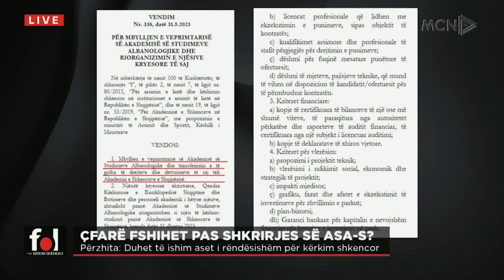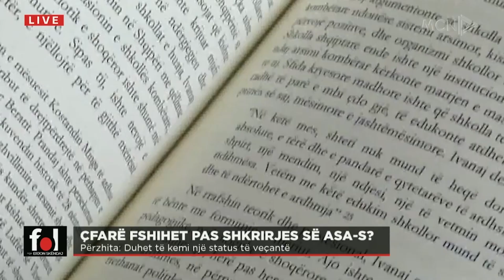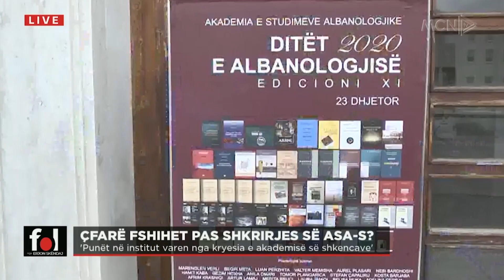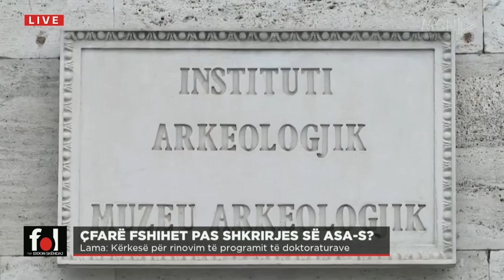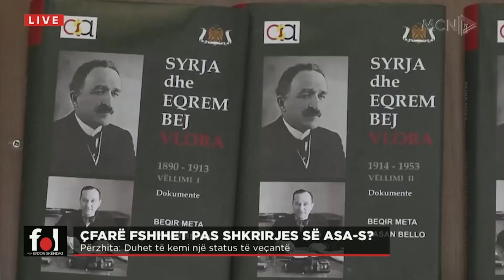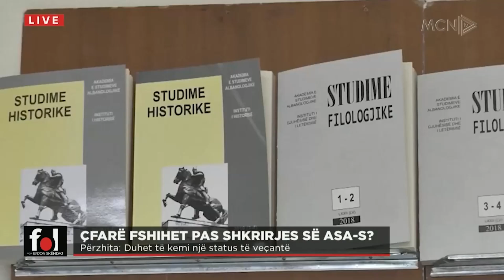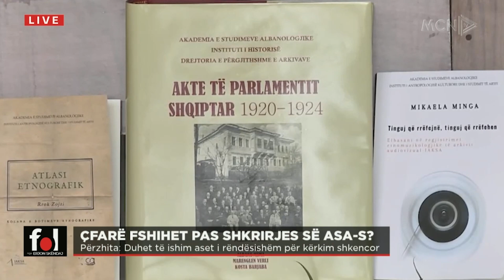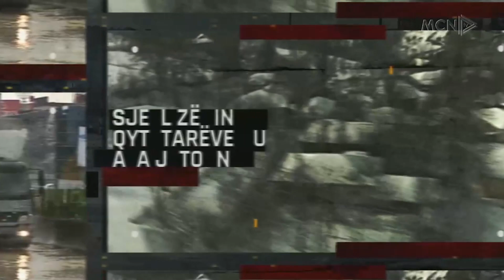Do hedhim qeverinë në gjyq! “Albanologjia është e shenjtë, është flamuri ynë kombëtar”!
“Albanologjia në udhëkryq! E ardhmja në dyshim” Senati I ASA-s për emisionin FOL: Mbyllja e Akademisë së Studimeve Albanologjike precedent për mbylljen nesër edhe te institucioneve të arsimit të lartë publik! Bien të gjitha Projektet! Miliona euro dëm! Rektori i ASA-s, “Do ta çojmë çështjen në gjykatë”!